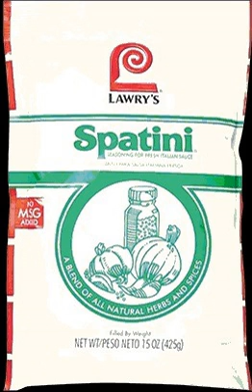Spatini sauce | Wikipedia audio article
This is an audio version of the Wikipedia Article:
Spatini sauce

00:00:21 1 History
00:01:43 2 Ingredients
00:02:43 3 Nutritional information
00:03:17 4 Marketing

- Socrates

SUMMARY
Spatini spaghetti sauce is an American tomato sauce mix with a flavor profile built upon oregano, thyme, pepper, onion, garlic, and other natural flavors.  The sauce mix was manufactured and distributed originally by Spatini Co., subsequently by Unilever and its subsidiary Lipton, and at present by Lawry's.